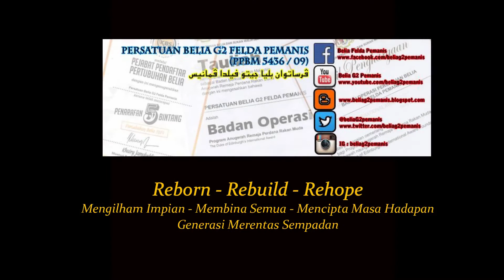[1,370] Sesi Konsultasi ARPRM Tahap Perak - Mohd Izham Abd Aziz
Catatan oleh Co Mentor - Hairul Asraf Abas

Sedikit perkongsian sebelum melangkah untuk berjuang di dalam Felo Perdana bermula esok. Perkongsian mengenai Anugerah Remaja Perdana Rakan Muda (ARPRM)

Saya bermula dengan Persatuan Belia menerusi G2 dan ARPRM. Itu adalah akar dan asas yang membentuk saya. ARPRM sebagai pembuka langkah pertama untuk saya meneroka peluang-peluang yang pelbagai. Ia juga sebagai titik permulaan untuk saya mencapai apa yang orang lain lihat sehingga pada hari ini.

Maka hari ini saya tetap mengingati ARPRM yang membentuk saya. Saya juga berkongsi kepada semua orang pencapaian saya sehingga kini adalah bermula dengan ARPRM. Kepada rakan-rakan saya yang bertanya tips dan bagaimana saya boleh jadi seperti ini, jawapannya adalah ARPRM antaranya.

Berkongsi sedikit utk catatan Buku Rekod Tahap Perak dan bagaimana saya melalui ini semua sehingga menjejakkan kaki ke Felo Perdana.